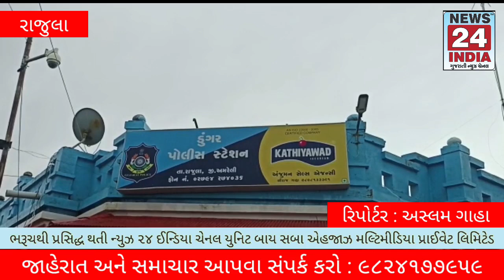રાજુલા તાલુકાના ડુંગર ગામે ડુંગર પોલીસ સ્ટેશન માં આગામી મોહરમ માટે એક શાંતિ સમિતિની મીટીંગ બોલાવાય.